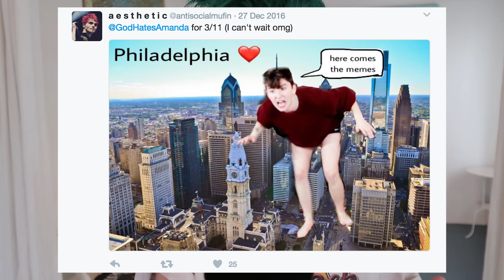SO GAY IT'S ALMOST STRAIGHT | MILESCHRONICLES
About Miles McKenna:
Miles Aaron McKenna is known for his LGBTQ+ advice content and trying to be funny like everyone else on the internet.